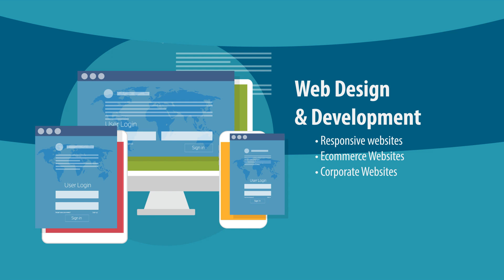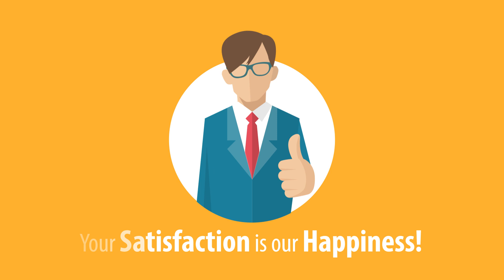Gorgov Advertising Agency Services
Graphic Design
Digital Printing
E-commerce and shopping cart development
Domain Registration & Hosting
Search Engine Optimization
Social Media & Online Marketing
Email Campaign
Mobile Applications Development
Networking & Hardware Solution
IT Consultation